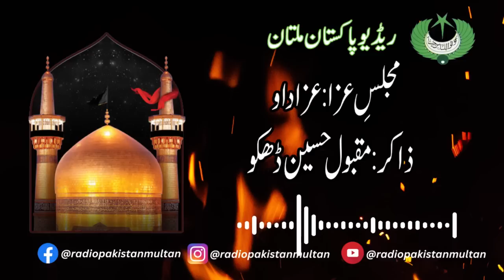Majlis e Aza By Zakir Maqbool Hussain Dhako | RPM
}}--About Video--{{

In this video Zakir Maqbool Hussain Dhakko do Majlise Aza at Azadaro
8 Muharram ul Haram Zakir do this Majlis

}}--About Channel--{{

Radio Pakistan Multan is official youtube channel.
To share Music,  programs, podcast, Noha, Marsiya and other interesting, informative activities  with our listeners.

\\\__________________________/SOCIALLINKS\___________________________///